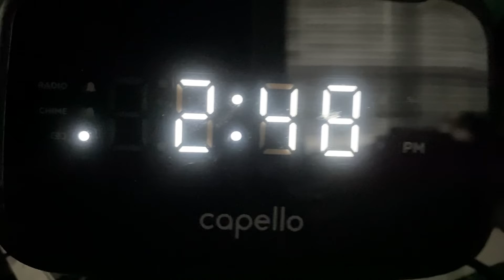Severe Thunderstorm Warning on WBAP-AM 820 (EAS #212)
INFO:
Station(s): KSCS-FM
Frequency(s): 96.3 MHz
Location: Fort Worth, TX
Type: SVR
Date Recorded: 7/4/22

Discord: that1shank(hashtag)7203 (name changes frequently!)

Be in the lookout for a new Discord server created by yours truly!